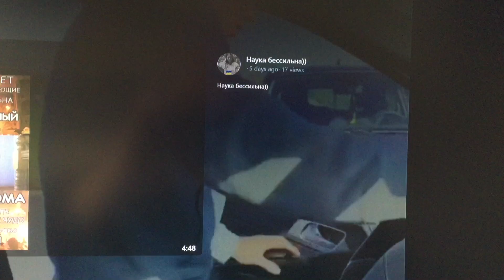SHORT BUT QUITE AN EFFECTIVE LESSON OF GOOD MANNERS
And also quite an effective conflict resolution method.